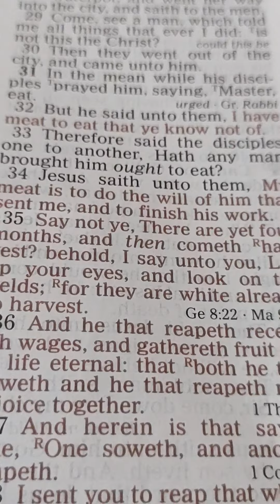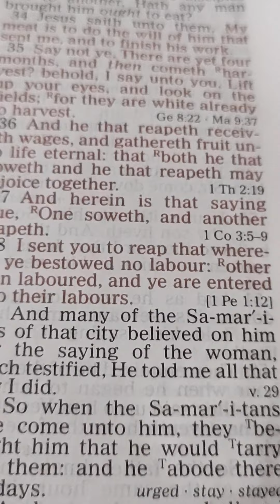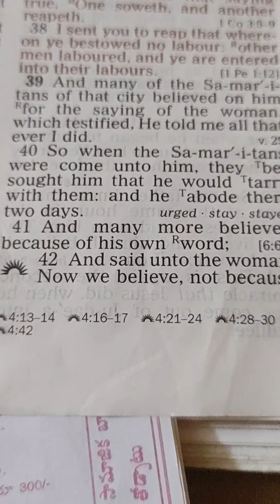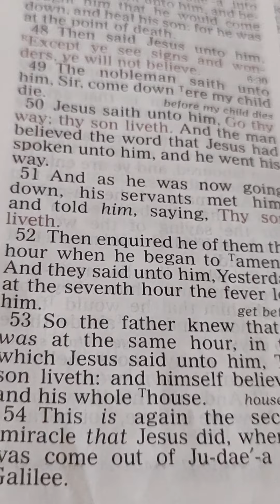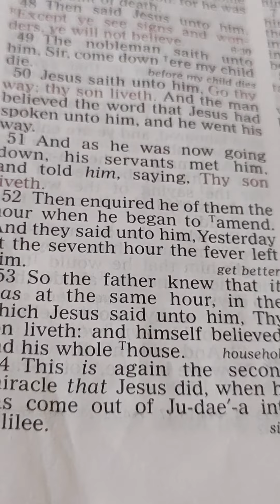John 4 31----54 English